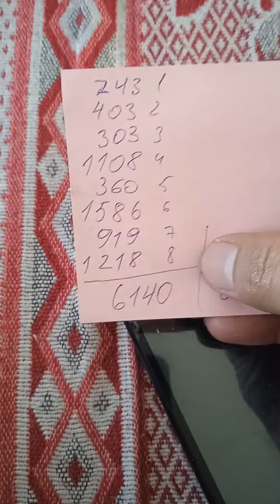Wildberries у меня к вам предтензия! откуда переплата в 2588р? чё за хуйня или снова бляди тувинцы?